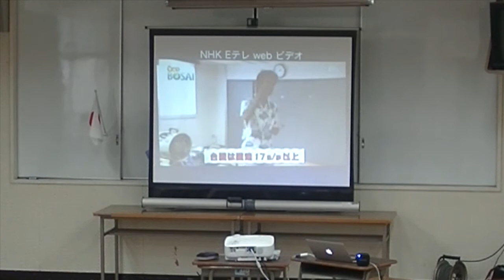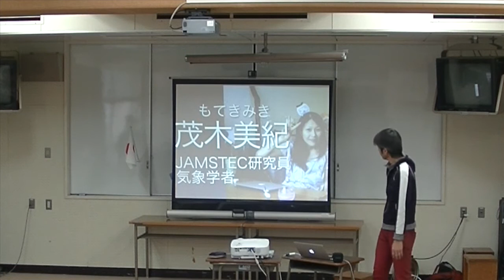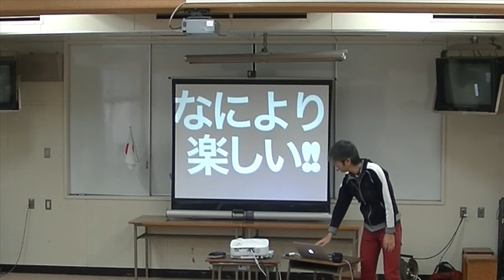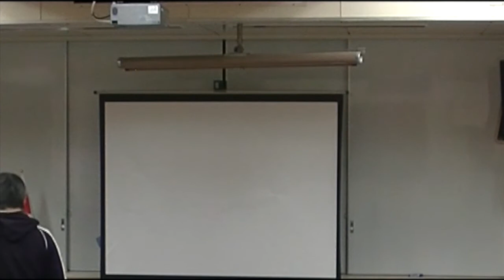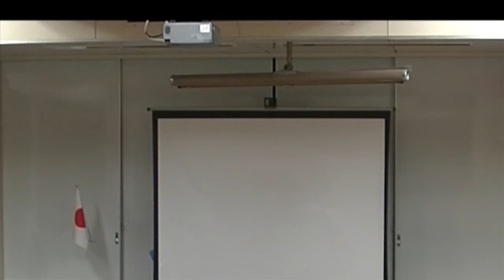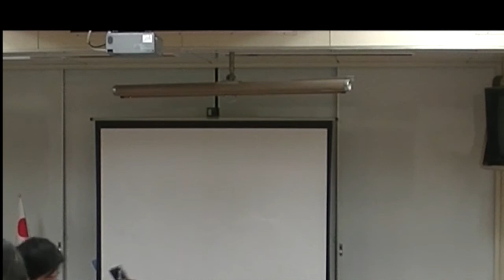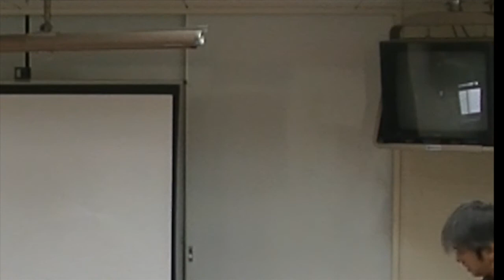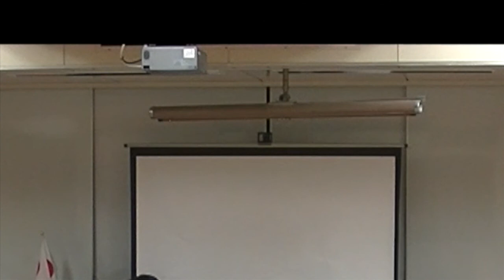横浜市立八景小学校 イッツ・ア・モテサクワールド 2016/12/13 公開edition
1:45 開演
6:45 モテサクの正体をあばけ！調べ学習１・気象学者・茂木耕作についてネットで調べて発表しよう。
8:02 モテサクのタネ明かし
26:20　１分発表のルール説明と何のためにやるのかについて
30:42　チーム代表の選出の仕方についてルール説明
32:49 　チーム発表１「雨はどこから降ってくるのか？」
33:50　チーム発表１へのモテサクコメント
34:18 チーム発表２「台風ができるための３つの条件」
37:00 　チーム発表２へのモテサクコメント
37:51　 チーム発表３「台風ができる仕組み」
41:11　チーム発表３へのモテサクコメント
42:48　 チーム発表４「ナゼ雷は音と光をだすの？」
44:24 　チーム発表４へのモテサクコメント
46:25　チーム発表５「空はどこからどこまでか？」
48:29 　チーム発表５へのモテサクコメント
50:32　チーム発表６「雨や雪のしくみ」
53:36　チーム発表６へのモテサクコメント
55:38　チーム発表７「台風のしくみ」
1:02:03 　チーム発表７へのモテサクコメント
1:04:12　チーム発表８「雷のしくみ」
1:05:50　チーム発表８へのモテサクコメント
1:06:58　チーム発表９「天気の記号について」
1:08:42　チーム発表９へのモテサクコメント
1:10:25　チーム発表１０「雲はどうやってできる？」
1:12:15　チーム発表１０へのモテサクコメント
1:15:06 　チーム発表１１「雷のしくみ」
1:19:19　チーム発表１１へのモテサクコメント
1:22:00　モテサクエンディングメッセージ